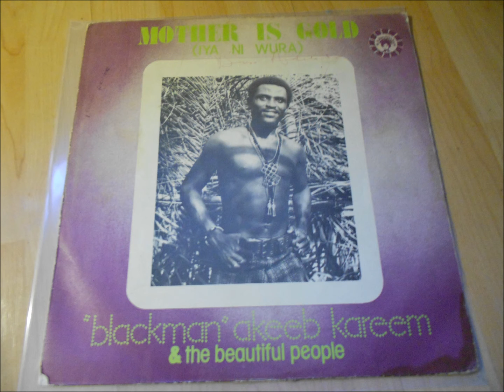'Blackman' Akeeb Kareem & The Beautiful People “Sound Of The Poor” from the LP “Mother Is Gold"